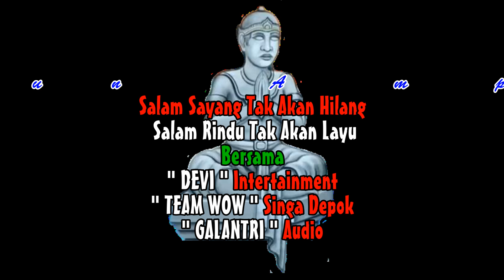DEVI Entertainment - 121 New Musik Colaborasi - Kerja Bareng Singa Depok TEAM WOW & GALANTRI Audio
Hajat : Bapak Asroni - Ibu Ratinih
Khitanan : Fajar Ramadani & Rasulan : Nila Ayunda Putri
Alamat : Jalan Pabeanudik, Gang Madrasah, Depan Masjid Nurul Iman, Rt.02/10, Desa Pabeanudik - Indramayu

New Musik Colaborasi - DEVI Entertainment - Desa Arahan Kidul - Pimp Toto Pangestu - Kerja Bareng Singa Depok TEAM WOW & Galantri Audio